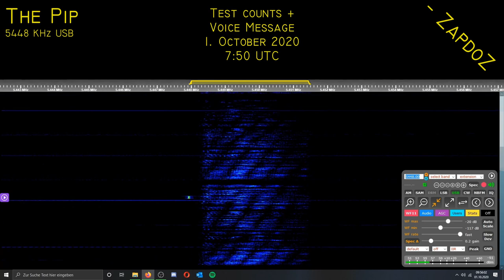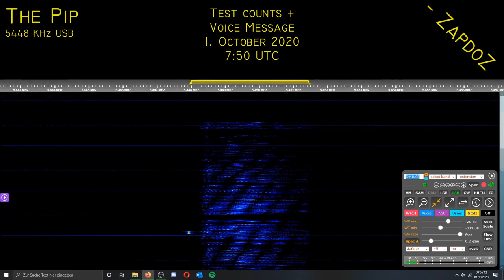[The Pip] Test counts and Voice Message; 1. October 2020, 07:50 UTC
Callsign: 8S1Shch
Message Text: ChYeSTNOST' (ЧЕСТНОСТЬ) 151 ShchITONARY (ЩИТОНАРЫ) 160
Moscow Time: 10:55